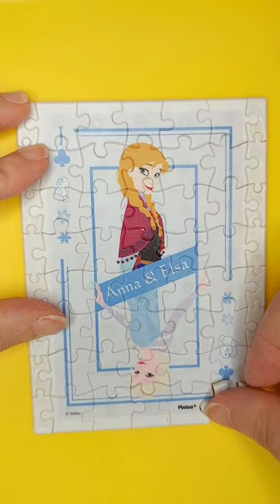Join the Fun with Disney Frozen Elsa & Anna's Puzzle!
In this delightful Disney Frozen Elsa and Anna Playing Card Design Puzzle, you'll piece together a stunning display featuring your favorite characters from the beloved film franchise. This puzzle is not your ordinary one – the four corners can be joined to other characters' playing card puzzle, making it a unique and interactive experience.

Watch as Elsa and Anna come to life before your very eyes, showcasing their playful and adventurous personalities. This puzzle is perfect for fans of all ages who enjoy a challenge and appreciate the beauty of art.

Once completed, you can proudly display your masterpiece as a work of art in your home or office. This puzzle is a great way to relax and unwind after a long day, and it's perfect for family game night or a fun activity with friends.

So, whether you're a fan of Frozen or simply love puzzles, the Disney Frozen Elsa and Anna Playing Card Design Puzzle is sure to impress.